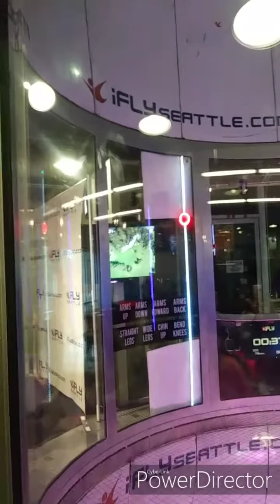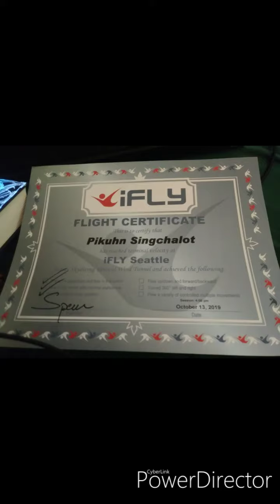Mom's Birthday Surprise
My dad booked my mom a surprise gidt at iFly. When we got there she was reluctant (stubborn, hesitant) about doing it.
But when she did it, she LOVED IT.
This is all the footage.